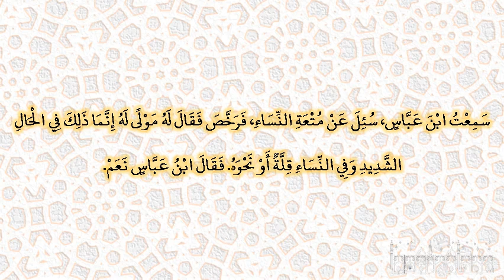صحيح البخارى - كتاب النكاح - 5116 - باب نهى رسول الله صلى الله عليه وسلم عن نكاح المتعة آخرا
حدثنا محمد بن بشار، حدثنا غندر، حدثنا شعبة، عن أبي جمرة، قال سمعت ابن عباس، سئل عن متعة النساء، فرخص فقال له مولى له إنما ذلك في الحال الشديد وفي النساء قلة أو نحوه‏.‏ فقال ابن عباس نعم‏.‏